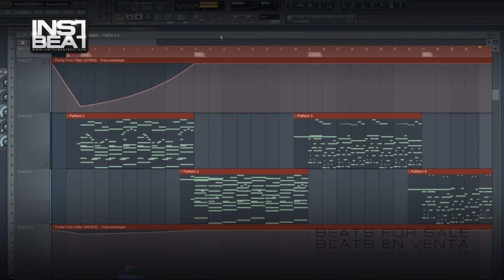Bachata Instrument 008 - Beats en venta - Beats for sale - Instrumentales - Pistas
FILE : Instrument2013   Bachata Instrument 008 04